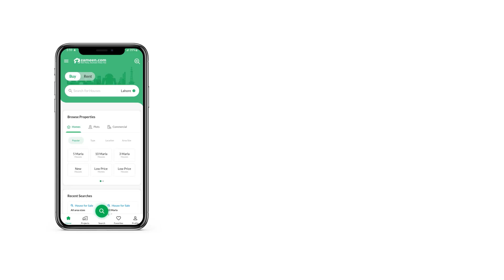5 MARLA HOUSE FOR SALE IN DHA 9 TOWN LAHORE